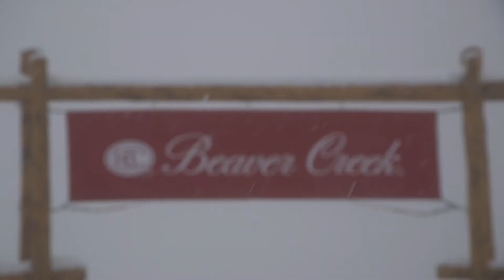Out & About - BC GoPro Race Series 01.02.17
Every winter the Beaver Creek Race Department runs an amateur race series on Bear Trap with over $60,000 in giveaways and raffle items.  This event is open to the public and fun for the whole family.  Individuals and teams are invited to participate.